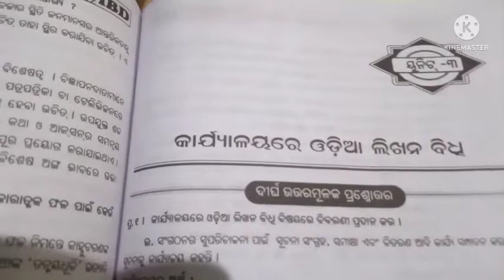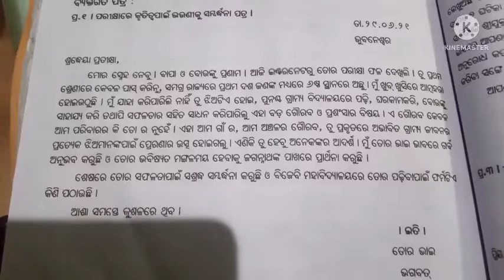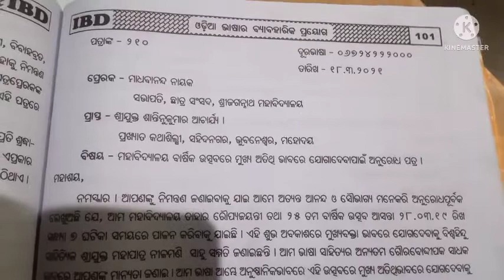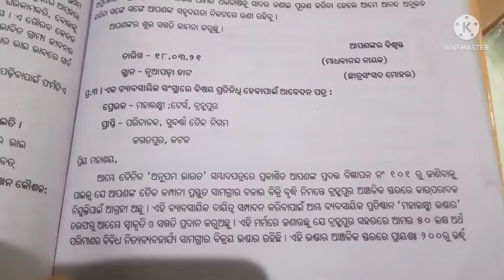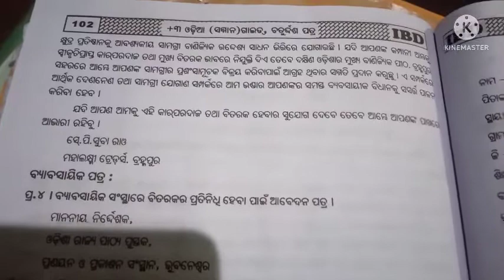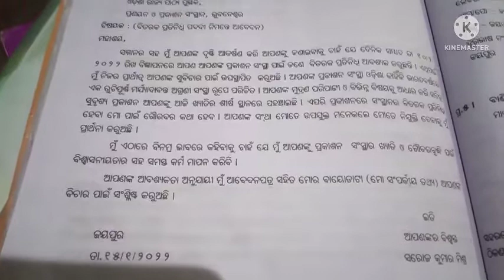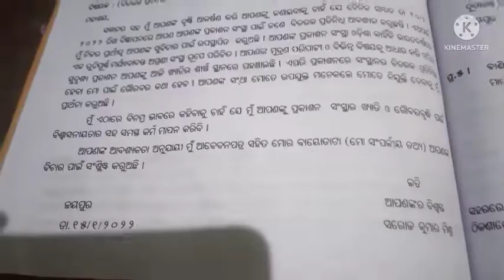+3 6th semester ODIA HNS କାର୍ଯ୍ୟାଳୟ ଓଡ଼ିଆ ଲିଖନାବିଧି